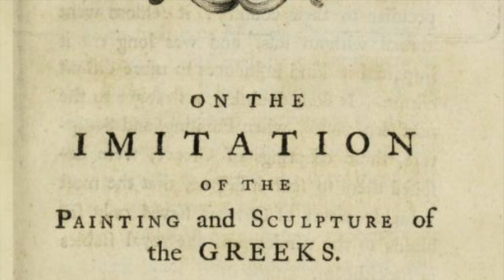The Heavenly Images of a Surreal Painter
On the Belgian artist Constant Montald, in many ways a typical decadent painter, following avant garde and art nouveau trends, however his trip to Italy and the things he saw there influenced him a lot, and in most of his works, he used the visual language of antiquity, within his own unique flavor.